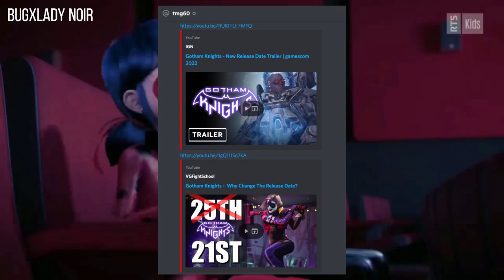Miraculous Rise Of The Sphinx Is DOOMED TO FAIL From Launch!? | Mini Miraculous News!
On October 25th, 2022 (allegedly), Miraculous Rise Of The Sphinx is set to release on all major console games around the world. Only one problem though. That is a MAJORLY COLOSSAL BAD IDEA!!!

Between releases of popular smash hit games (Gotham Knights, God of War Ragnorok, Call of Duty Modern Warfare 2 Remake) and ALREADY released games (Splatoon 3, Multiversus) and so much more!! Miraculous Rise Of The Sphinx doesn't have a high hope in heaven of having as successful of a launch day release as they probably initially hoped.

And I'm aaaaall for it as I'm sitting over here with a bucket of popcorn waiting for the inevitable fireworks of this trainwreck waiting to happen. What are YOUR thoughts on all of this madness about to unfold?

~What is Miraculous Rise of the Sphinx?~
Miraculous: Rise of the Sphinx is an upcoming video game based on Miraculous: Tales of Ladybug & Cat Noir, developed by GameMill Entertainment and Magic Pockets. The game is scheduled for release on October 25, 2022 on Xbox One, Xbox Series X|S, Playstation 4, Playstation 5, Nintendo Switch and PC.

~Description~
Paris needs a hero... or two! Hawk Moth and his cronies have hatched a plan to unleash a giant sentimonster on the city, and only superhero crime fighters Ladybug and Cat Noir can squash it before it’s too late. Dive into the magical world of Miraculous and face off against infamous foes from the series, as well as some completely new threats. Level up your abilities to put an end to Hawk Moth’s schemes and save the people of Paris once more!

~Key Features~
Epic Single-Player Adventure: Play as teen superheroes Ladybug and Cat Noir in an original story inspired by the fan-favorite TV series. Use Ladybug’s fast-flinging yo-yo and Cat Noir’s magically versatile staff to swing or vault into action!
Team Up With a Friend in Co-op: Experience the thrill of battling together with a friend in local co-op.
Take on Classic Villains: Come face to face with Hawk Moth, Gamer, Weredad, Mr. Pigeon, and even a few surprises, too!
Upgrade Your Heroes: Enhance your gadgets to unleash new moves, and meet up with your friend and mentor Master Fu to learn new powers to use in battle.
Explore the Streets of Paris: Journey around town to learn more about Ladybug and Cat Noir’s alter egos, Marinette and Adrien, and catch up with friends to unlock special story moments.
Visit the Kwami Shop: Discover the Kwami shop’s many treasures and unlock new music, artwork and more.

~Characters~
*Playable*
•Marinette Dupain-Cheng/Ladybug
•Adrien Agreste/Cat Noir
*Non-playable*
•Hawk Moth
•Mayura
•Tikki
•Plagg
•Weredad
•Gamer
•Mr. Pigeon
•Unknown supervillain
•Troublemaker
•Nino Lahiffe
•André Bourgeois
•Wang Fu
•Sphinx

~Trivia~
•This is the first Miraculous console game
•Some promotional material spells Sphynx instead of Sphinx.